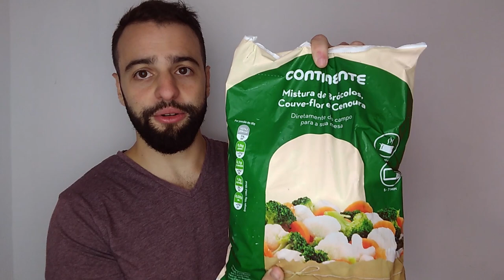9 Alimentos Low-Carb Que NÃO PARECEM Mas São Saudáveis | Alimentos Permitidos Low-Carb E Cetogênica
Existem 9 alimentos que você já deve ter ouvido para "evitar a todo custo", porque fariam mal a você. Porém, estes 9 alimentos são permitidos na dieta cetogênica, e são muito saudáveis. Descubra a verdade sobre estas comidas injustamente demonizadas.

Quem já ouviu falar que algum desses alimentos faria mal comenta "EU"!

Ainda bem que, atualmente, temos acesso às melhores informações da ciência, e podemos incluir estas comidas sem medo na nossa dieta lowcarb ou cetogenica.

Lembrando que os alimentos que mencionamos no vídeo são apenas alguns dos alimentos possíveis para consumir na cetogênica - isto é, apenas alguns que podem fazer parte da sua lista de compras. Veja a nossa lista de compras para uma semana

Como parte da lista de compras (e desta lista de alimentos cetogênicos saudáveis) temos os voos inteiros - com gema e tudo. Eles são uma ótima fonte de nutrição para sua estratégia baixa em carboidratos.

Outro alimento injustamente demonizado foi o óleo de coco. Ele é uma ótima gordura para cozinhar - assim como a manteiga, a banha e o azeite. O que NÃO deve ser usado para cozinhar são os óleos vegetais, veja

E quem aqui ama queijo? Eu amo, e felizmente eles podem ser consumidos na dieta cetogênica - mesmo os queijos gordos.

Já a carne já foi horrivelmente demonizada, falaram de tudo, até que ela causa câncer de intestino. Porém, isso não é verdade. Entrevistamos uma médica especialista em intestino que falou sobre o assunto, e ainda contou como se livrar do intestino preso, veja

Se por um lado acham que a carne faz mal, quase todo mundo acha que vegetais são saudáveis. Aqueles vegetais frescos, legumes e verduras, conforme você compra na feira.

No entanto, eles são rápidos em condenar vegetais congelados, ou enlatados.

Mas a verdade é a seguinte: os vegetais congelados praticamente não perdem nutrientes comparados com os frescos, e alguns vegetais podem ser consumidos à vontade na dieta low-carb e cetogênica. Existem 7 vegetais realmente liberados, mostrei cada um deles

E pode temperar todos estes alimentos com sal, sem medo. Vou deixar duas entrevistas para você aprender mais sobre isso.

E o último alimento é o chocolate! Especialmente os chocolates com alto teor de cacau, de 85% cacau ou mais.

Para aprender como combinar os alimentos num menu de dieta low-carb ou cetogênica saudável, conheça nosso Treinamento de Refeições e Cardápios Inteligentes. Ele está com valor promocional neste momento: